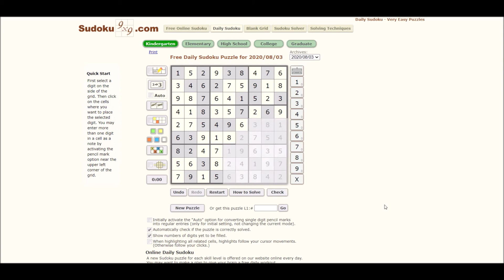Sudoku 08/03/20 kind - no copyright Hannah's Song